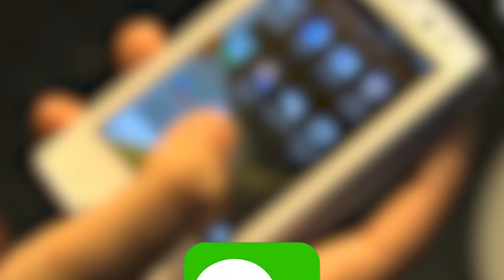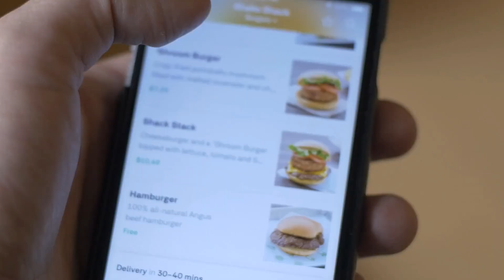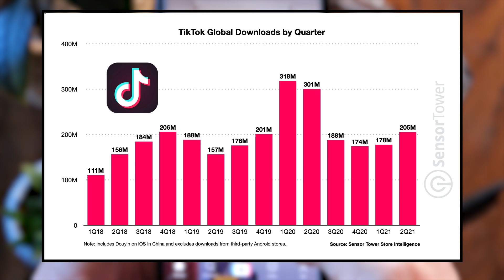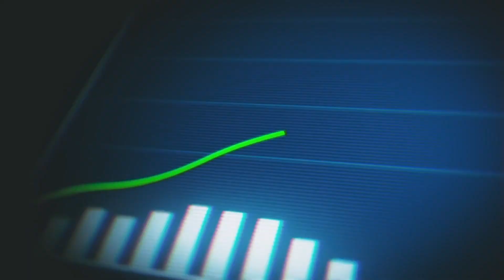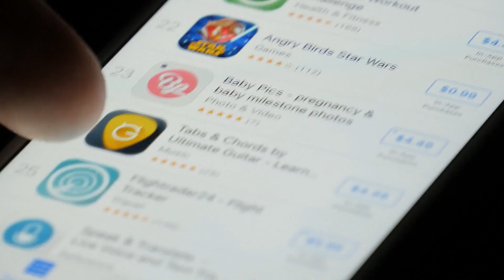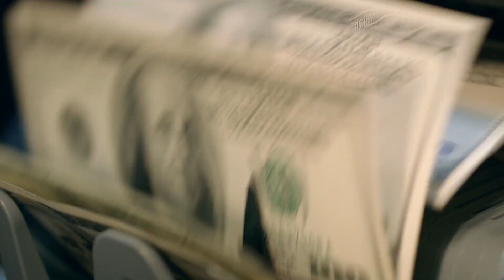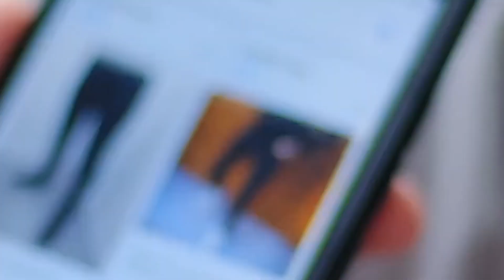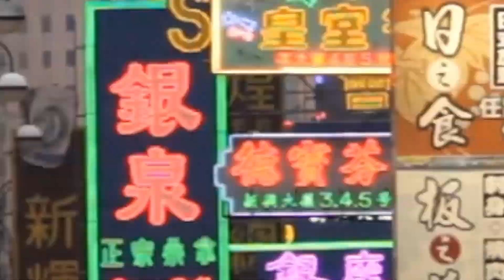Why does CHINA have so many Billion-Dollar apps?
Why does China keep producing billion-dollar apps while the rest of the world struggles to keep up? From WeChat to TikTok & Deepseek Chinese apps dominate not just their home market but also the global stage. But what makes them different from Western apps like Facebook, Instagram, or Google?

In this deep dive, we explore the rise of China's tech giants, the unique government policies that helped them grow, and the business strategies that make their apps so powerful. Learn how China's "super app" model revolutionized daily life, why innovation moves faster in China, and how these companies use AI, big data, and mobile payments to stay ahead.

We'll also uncover the intense competition that forces Chinese companies to constantly evolve, the role of government regulation in shaping the industry, and why apps like TikTok, Shein, and Temu are now taking over the world.

🔹 Why are Chinese apps built differently?
🔹 How did WeChat become an all-in-one digital empire?
🔹 Why are American and European apps struggling to compete?
🔹 What’s next for China's tech industry?

If you’re curious about the future of apps and technology, this video is a must-watch!